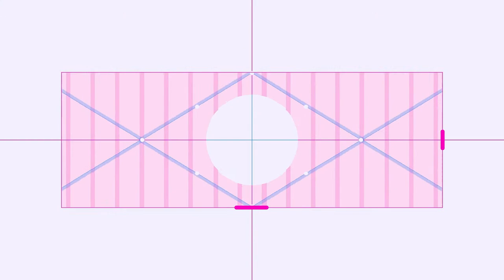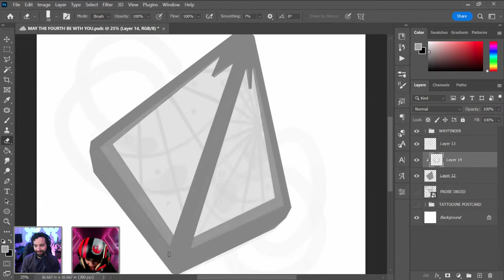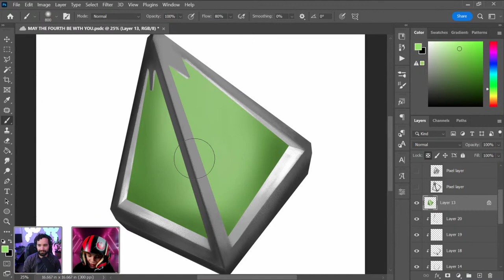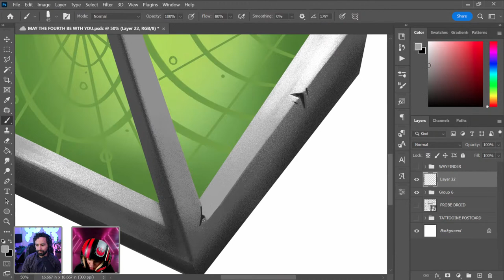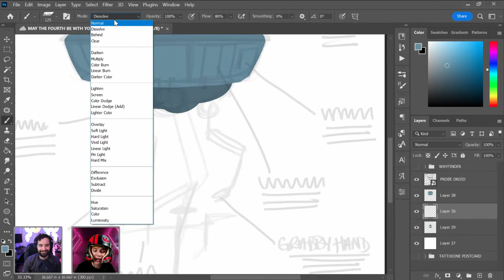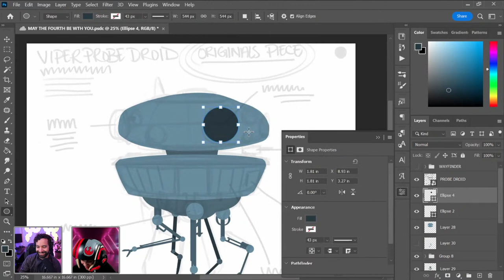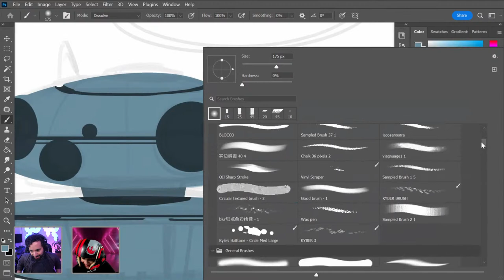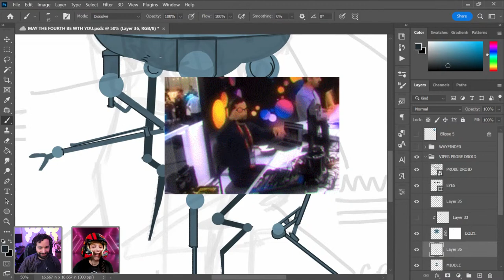Creating Star Wars Fan Art With VooDoo Val - 1 of 2 | Adobe Creative Cloud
Tune in with VooDoo Val on Adobe Live as she illustrates a series of tribute pieces to commemorate the three Star Wars trilogies! Stick around for part 2 as she designs comical ads and postcards featuring her illustrations.

Guest VooDoo Val is a Creative Streamer & Community Moderator for Adobe Live based in Sacramento

Host Paco Siller is the Studio Manager and Video Producer for Adobe Live based in San Francisco, CA

00:00 Start
00:46 Introduction
03:42 Val’s introduction
07:52 Today’s theme
08:20 Sketching begins
21:18 Dissolve texture brush
24:30 Using and customizing shortcuts
28:48 Shortcut to find layers
30:35 What tablet do you use?
34:28 Creating the design details
42:10 Creating straight lines with the brush tool
46:45 Using Photoshop vs Illustrator
54:40 Creating a glow effect-
1:00:12 Droid drawing begins
1:08:40 Creating the arms
1:22:00 Creating the head details